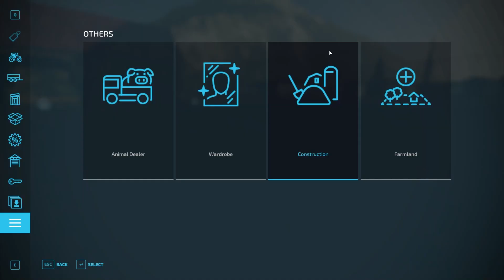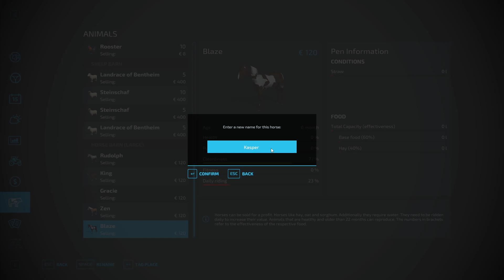Farming Simulator 22 | محاكي الزراعة #17 : صار عندي اسطبل احصنة 🤠🌿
I’M BACK! New Mods & Updates That You Should Get! | Farming Simulator 22
UPGRADING GRANDPA'S TRUCK! (LIFT KIT + NEW TIRES) | Farming Simulator 22
Farming Simulator 22 محاكي الزراعة #3 : وراء كل خروف كرتون صوف
محاكي المزارع الجديدة 👨‍🌾 | Farming Simulator 22
محاكي الزراعة #4 : خلف كل خيل مدرب ! مخزن تبن Farming Simulator 22
محاكي الزراعة #1 : بداية مزرعتنا في المدينة الثالثة وحصادنا في شهر القمح
Farming Simulator 22 | محاكي المزرعة 22 - شرح طريقة اللعب للمبتدئين #100
Farming Simulator 22 | 😮😱محاكي الزراعة | و بلشنا نتعلم عالحصادة
محاكي المزارع #1 : شاحنة حمراء خاصة للتجميع القطن (( احتجت الى موظف يساعدني )) Farming Simulator 19
Farming Simulator 19 : واخيرا شرينا مزرعة مع هايلكس قديم واول محصول لنا بوتيتس !!
محاكي الزراعة #2 : شريت مزرعة ثانية وخليتها للحيوانات ( تاجر بيض )
محاكي المزرعة: بداية اكبر مشروع زراعة بالعالم #1 | Farming Simulator 22